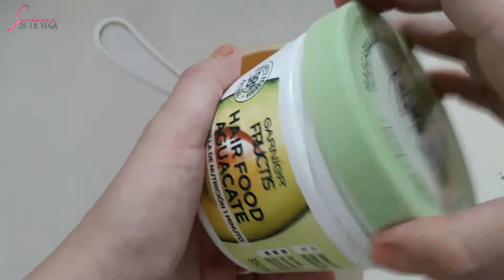Glicerina é Vida para os Cabelos